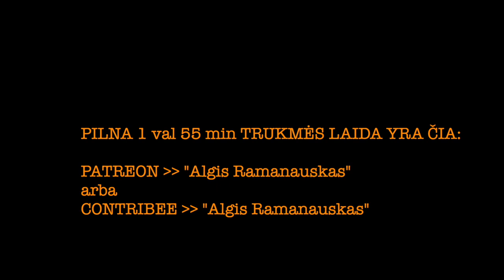Ramanauskas 20230810 ALKAS PALTAROKAS ištrauka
Svečiuose visuomenininkas, Strateginių Iniciatyvų Centro vadovas Alkas Paltarokas

PILNOS LAIDOS TEMOS:
Strateginių Iniciatyvų Centras | Tuskulėnų memorialinis kompleksas | KGB budelis su 500 nušautų aukų | Karas Po Karo, lietuvių rezistencija | UPA –– Ukrainiečių Sukilėlių Armija | EŽTT, genocidas, Tomas Venclova, „stratocidas“ | Izraelio ambasadoriaus vizitas pas Adolfo Ramanausko dukrą Auksutę | Ar esi pultas? | Krikštaponis ir Noreika, dabartiniai lietuvių ir žydų santykiai | Grant Gochin, Silvia Foti, Efraim Zurrof, Rūta Vanagaitė | „Pakelk galvą, lietuvi!“ | Lenkija | Ar bus atsiprašyta už Vilnių, kaip buvo atsiprašyta už Čekoslovakijos dalijimąsi su Hitleriu? | Kruvinoji Lakštingala | Penktoji kolona tada ir dabar | Antanas Venclova | Apie konvertavimą(si) | Arnold Schwarzenegger | Menininkai ir politika | Kuo baigsis Ukrainoje? | „Geri rusai“ | Navalnyj | Gyvatė ant krūtinės: baltarusių naciai Lietuvoje | Atsakymai į Rėmėjų klausimus ir paskaitėlė apie nacionalizmą